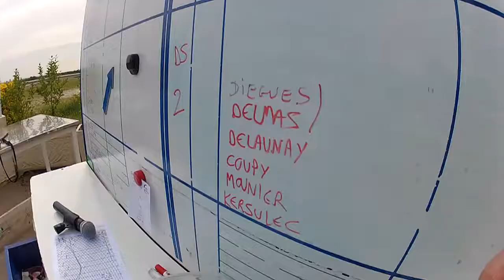La PAC de Seb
Découverte de l'activité où l'on vole sans aucun support. C'est très surprenant. Cette vidéo relate les 6 premiers sauts et ensuite le 15ème qui me permet d'obtenir le brevet A. Il en restera 15 pour le brevet B...